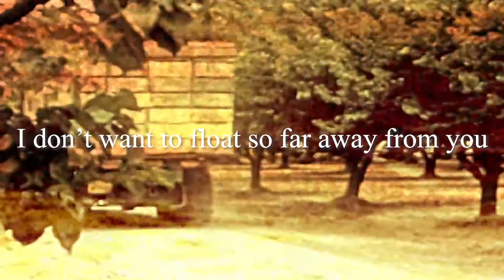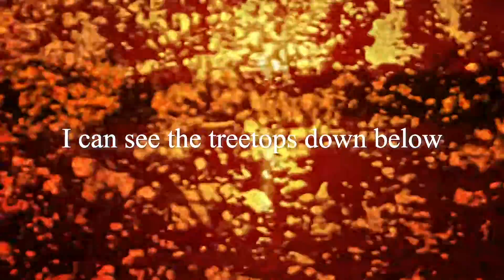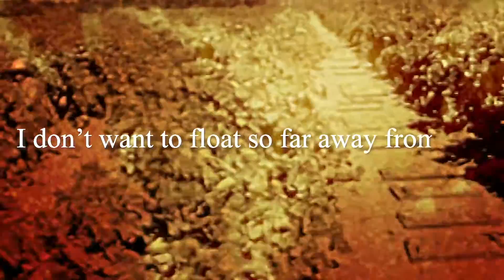ACRYLICS - Sunset Peach [Lyric Video] (As featured on 'Midnight, Texas' Episode #206 on NBC)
2018 PaperCup Music